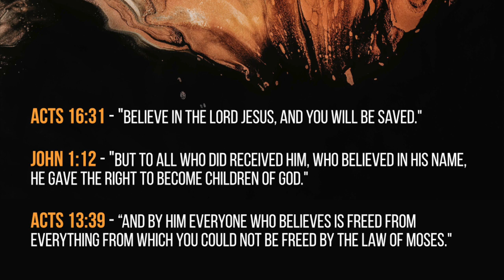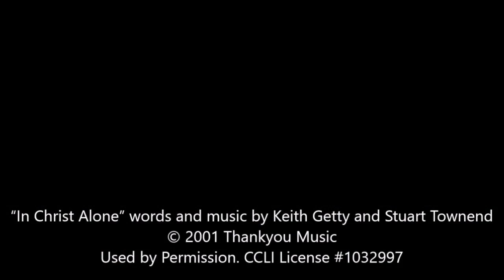"By Grace..." Ephesians 2:8-9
Can we work our way into heaven? Pastor David answers this question as we continue our sermon series 'Becoming Who You Are' looking today at how, by God's amazing grace he can bring us from eternal death to eternal life.